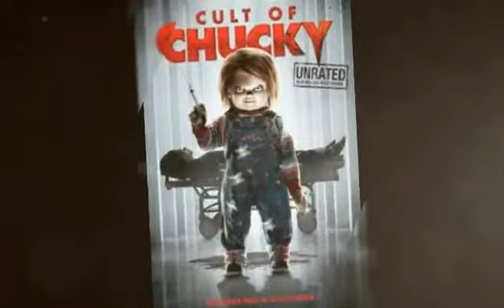Cult of chuky opinión sin Spoilers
Video mas popular de mi canal:emotivo final de rapido y furioso 7 para paul gta v